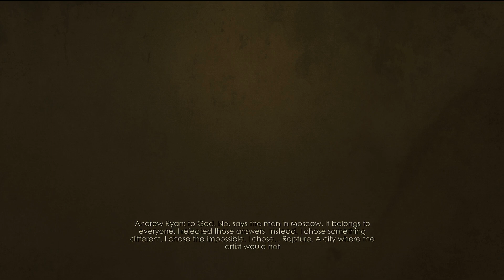BioShock Remastered | Episode 1 with commentary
Playing Bioshock Remastered on the PC.

Welcome to Rapture.
Episode 1

I purchased this game on Steam. :)